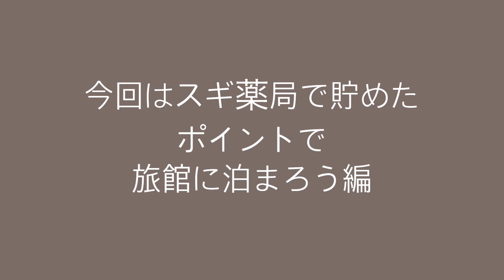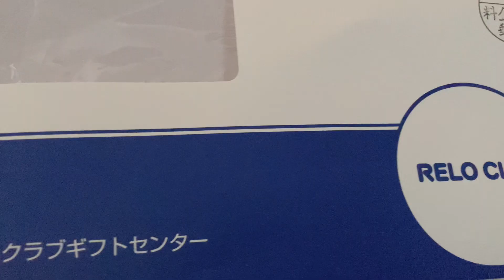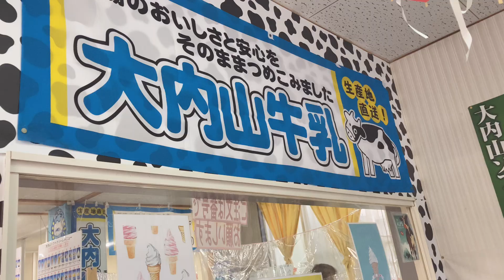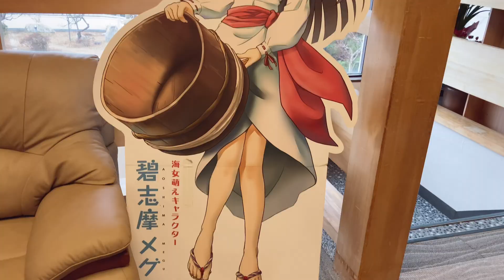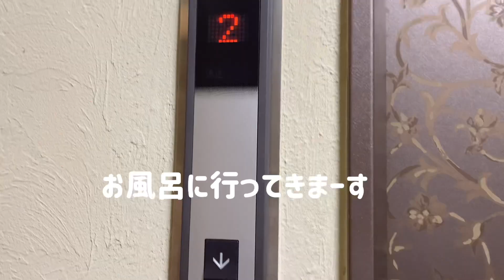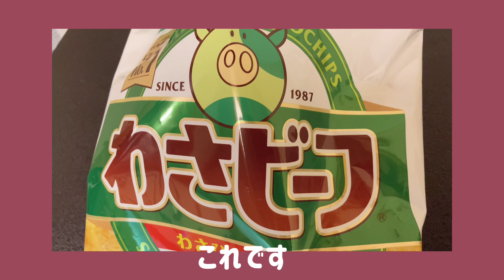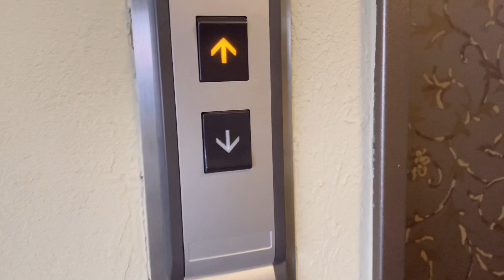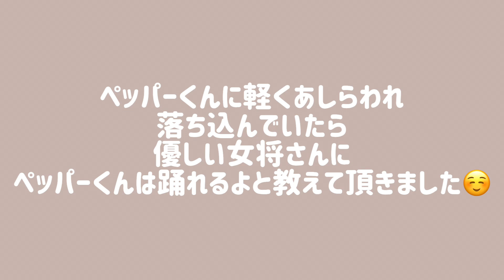【伊勢志摩旅】ポイントでお得に宿に泊まる。美味しいものを食べてひたすらのんびり過ごす日〔vlog〕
ただただ食べるだけの動画になってしまった…

今回はスギ薬局のポイントが気付いたら38000ポイントも溜まっていたのでせっかくなので大好きな旅館の宿泊プランにポイント交換して
三重県の志摩市にある宿に宿泊させていただいてきました。

ポイントなのでもちろん無料での宿泊。
とても素敵な宿でスタッフの方も皆さま温かくて、料理も美味しく、部屋からの眺めも良くて
なんだか申し訳ない気持ちになりました、、

最近は物価高でなんでも高いですよね、、😭
わたしは普段から無理のない範囲内で節約を心がけておりますが、たまにはこうやってポイントを使って旅行などお得に楽しめたらいいですね☺️

皆さまも良かったらポイントを貯めて旅行にでも出かけて見てはいかがでしょうか(*^^*)🌸笑

あと、夕食も朝食も部屋食でゆっくりできてめちゃくちゃ良かったです！
ひとり旅の方にもおすすめです。
わたしも最近ひとりで出かけるのもハマっていて、一人でも泊まりたいなぁと思いました笑

▫️今回宿泊させて頂いた宿▫️
伊勢志摩国立公園 賢島の宿 みち潮